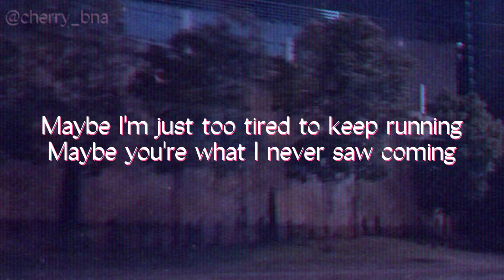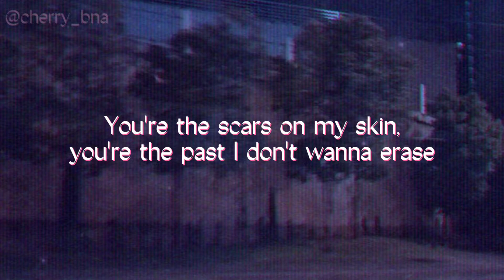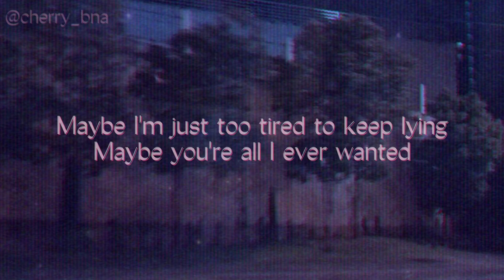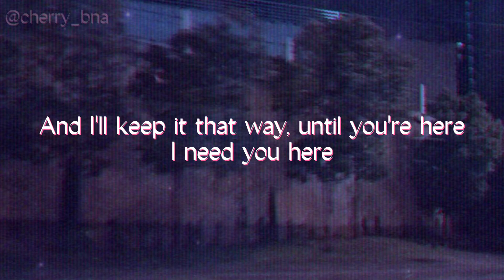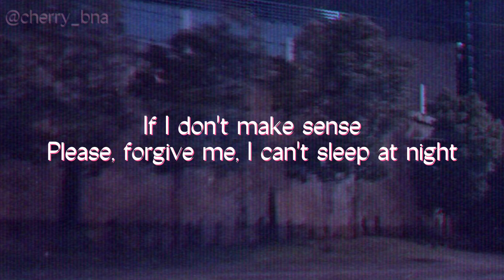{Slowed} Lost My Mind - Alice Kristiansen lyrics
•Picture ©: me

Lyrics:

You're the sound of a song and I can't get you out of my head
You're the calm in the storm, you're the voice saying, "Come back to bed"
Maybe I'm just too tired to keep running
Maybe you're what I never saw coming

Am I in your head
Half as often as you're on my mind?
If I don't make sense
Please, forgive me, I can't sleep at night
At least not alone, not anymore
Not since I found what I never went looking for
And now you're in my head
I must've lost my mind

You're the scars on my skin, you're the past I don't wanna erase
You're the words on my lips that have left, but I still seem to taste
Maybe I'm just too tired to keep lying
Maybe you're all I ever wanted

There's an empty space beside me
And I'll keep it that way
Until you're here
There was another face beside me, but I sent it away
'Cause you're not here
Here

At least not alone...